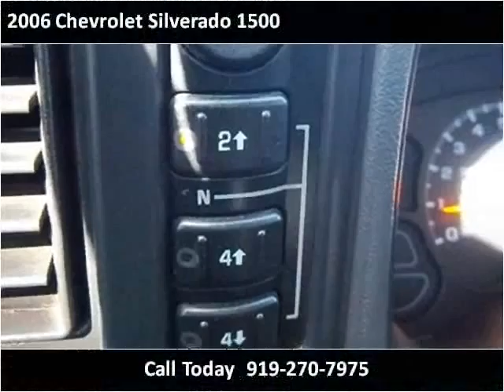2006 Chevrolet Silverado 1500 available from Matthew's Motor